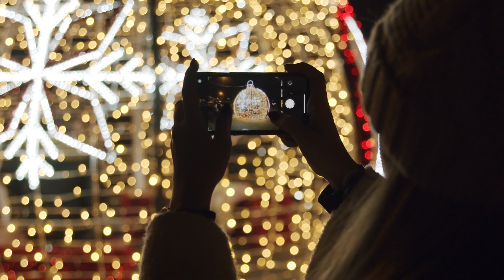Christmas Street [Royalty-Free Music. Free Download at strk.in/QCXFgQ]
🌟 Do you feel the harmony? If the soundtrack vibes perfectly with our video's theme, show your love with a 👍 Like! If not, let us know by hitting the 👎 Dislike. Your feedback shapes our tunes and views!

00:00:00 Christmas Street
00:00:23 Christmas Lights
00:00:47 Christmas Market
00:01:10 Christmas Girls
00:01:34 Christmas Wrapping
00:01:58 Family in Christmas
00:02:22 Holiday Decorations